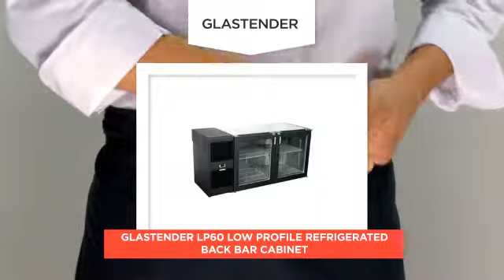Glastender LP60 Low Profile Refrigerated Back Bar Cabinet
Low Profile Refrigerated Back Bar Cabinet, two-section, 60"W, self-contained refrigeration, digital thermostat, LED interior lighting, front venting, automatic defrost & condensate evaporator, stainless steel interior, (1) adjustable wire shelf & (1) bottom rack per door, R134a, 1/4 HP, cETLus, ETL-Sanitation.